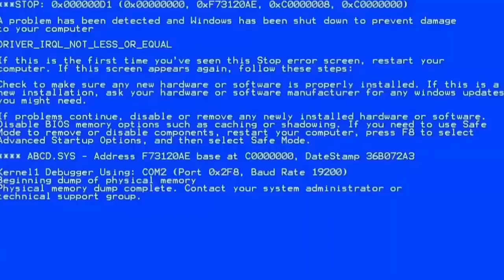Pool Day w/ Babyju + Date as a FRIEND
Socials: @benedict_cua